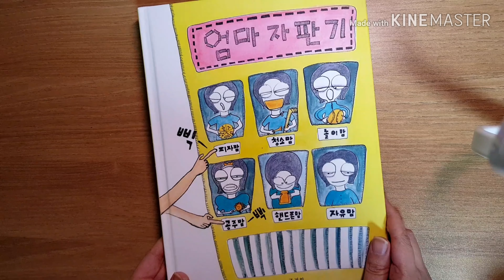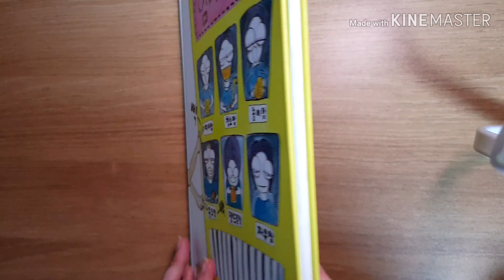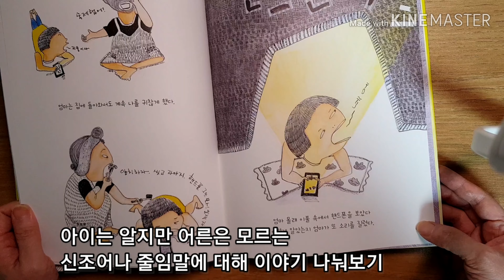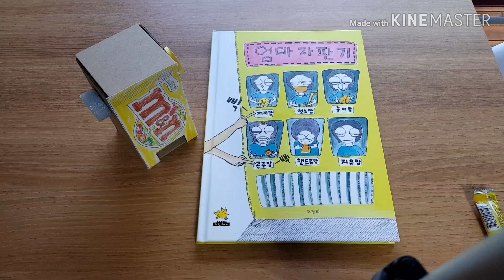[책맘] 엄마자판기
누르기만 하면 척척 나오는 엄마가 있다면 어떨까요?
아이와 엄마가 같이 읽으면 더욱 재미있는 그림책!
꿀팁 독후활동 영상도 놓치지 마세요.